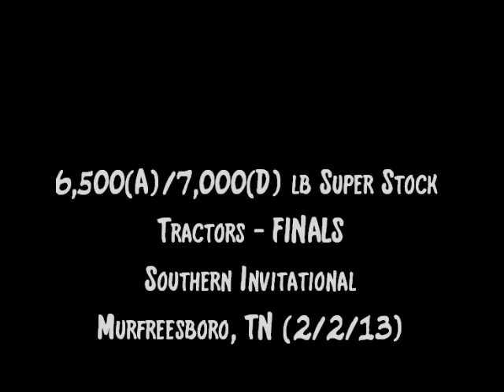Southern Invitational 2013: Super Stock Tractors (Finals) | Murfreesboro, TN | Let's Go Pulling